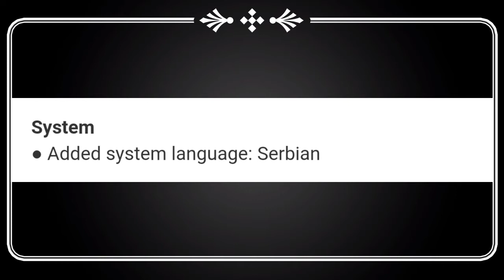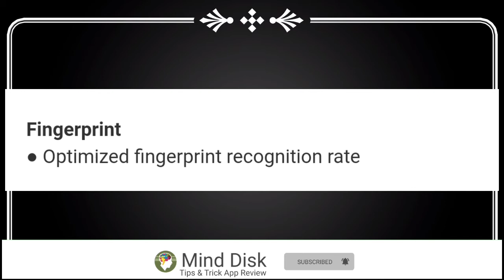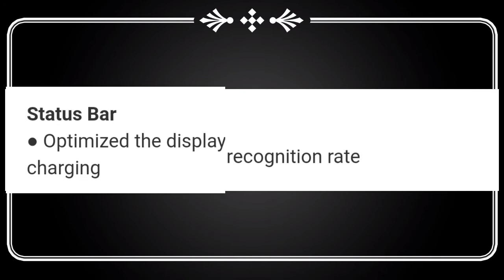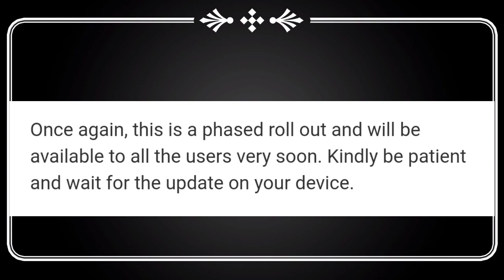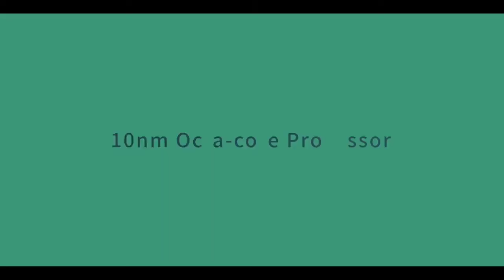Narzo 10/10A August OTA Update Rollout।। all issue fix